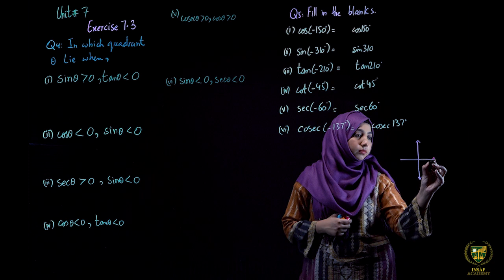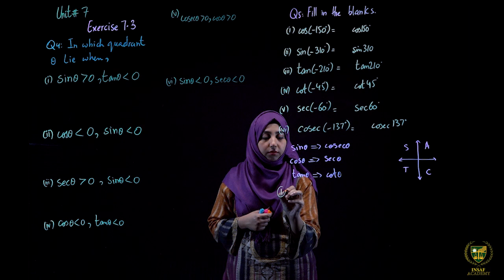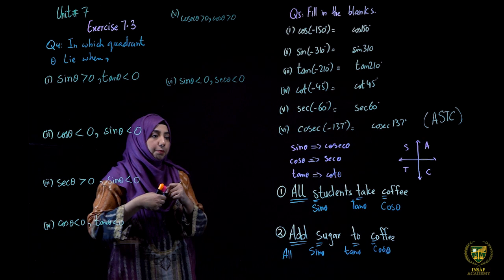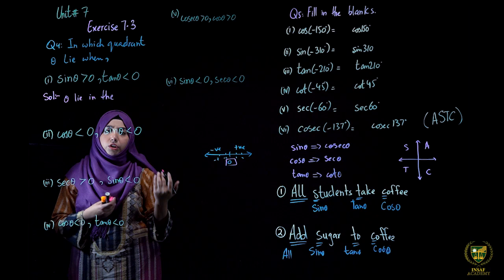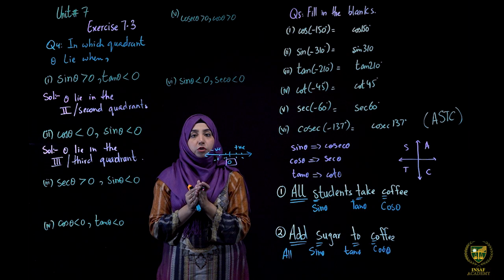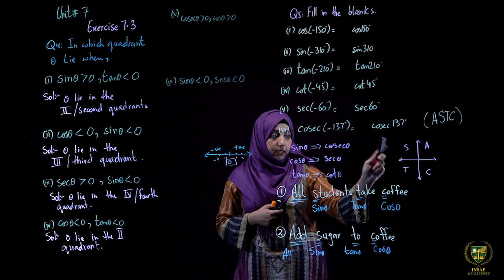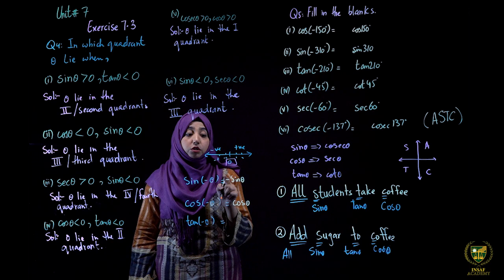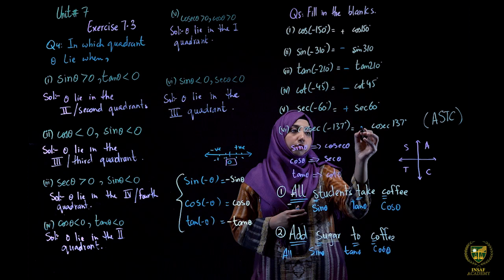Math 10th | Chapter 07 | Exercise 7.3 | English Medium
This is the eighteen lecture of Math 10th Chapter 07, Exercise 7.3.